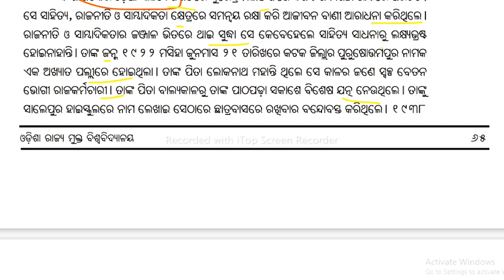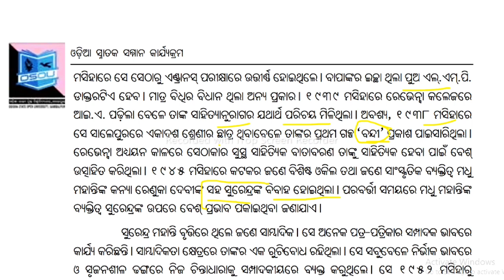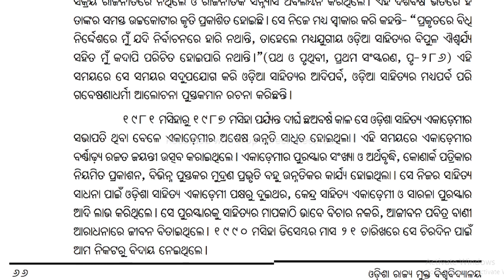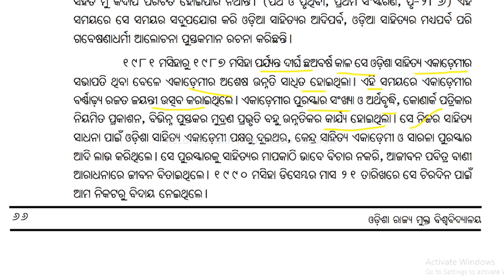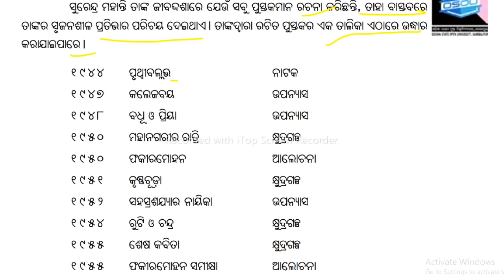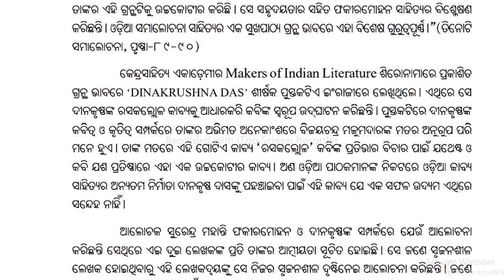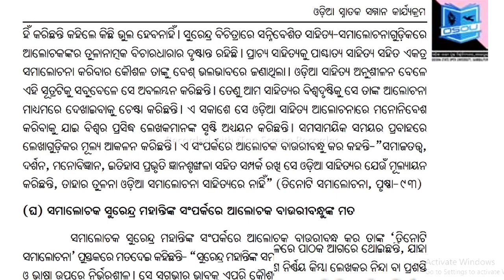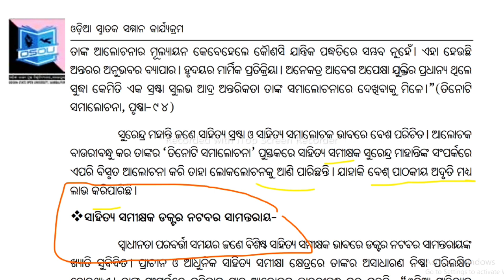ସୁରେନ୍ଦ୍ର ମହାନ୍ତି // ତିନୋଟି ସମାଲୋଚନା // +3 odia honours // ବାଉରୀବନ୍ଧୁ କର // DSC ଓଡ଼ିଆ ପ୍ରବନ୍ଧ 🙏🙏🙏🥰🇮🇳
ତିନୋଟି ସମାଲୋଚନା #
ତିନୋଟି ସମାଲୋଚନା:- ବାଉରୀବନ୍ଧୁ କର#

tinoti samalochana:- bauri bandhu kara#

odia prabandha sahitya#

#+3 6th semester odia honours courses#

#+3 odia honours exam#

#+3 odia honours 6th semester odia honours Exam:-2022#

Sambalpur univercity#

Bhima bhoi College, rairakhol#

revensa college#

#+3 odia honours courses 2022#